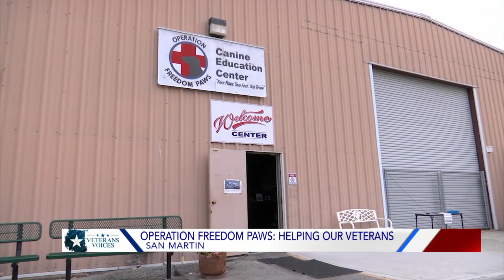Operation Freedom Paws helps veterans